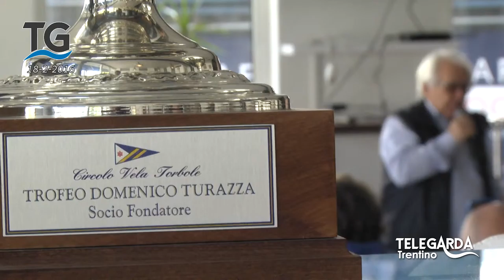Il Circolo Vela Torbole contro il Comune